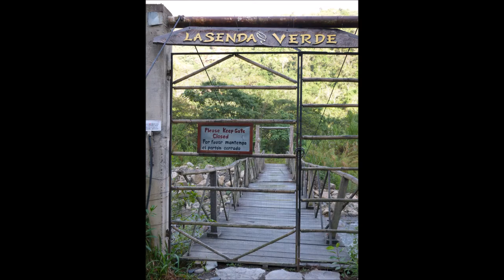Meet the animals of Senda Verde Animal Refuge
Catch a glimpse of the animals living at Senda Verde Animal Refuge in Bolivia! They are all victims of the illegal animal traffic coming from the Amazon rainforest and have been held as pets in Bolivia or were supposed to be sold for exotic pet markets in the United States and Europe.

Many of them throughout Bolivia are rescued and brought to our refuge, where they can recuperate from their traumas, get the often needed medical treatment and learn to live in a natural surrounding again.

Thanks to Adi Einav for making this beautiful video!